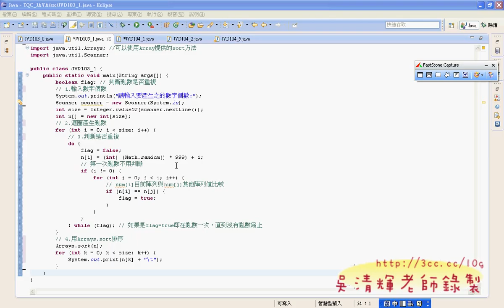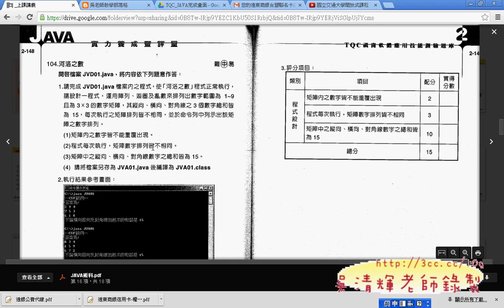09 103題如何輸出沒有重複的亂數